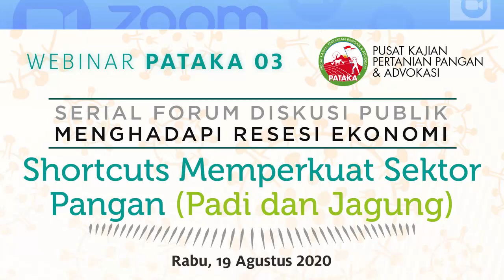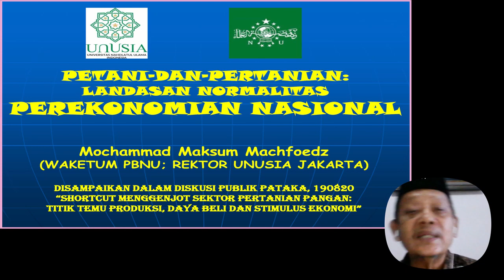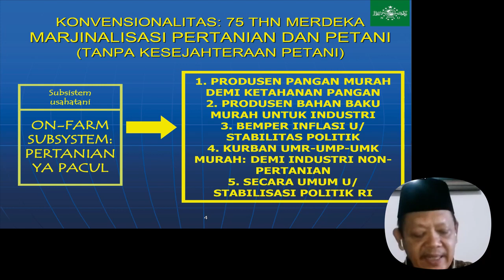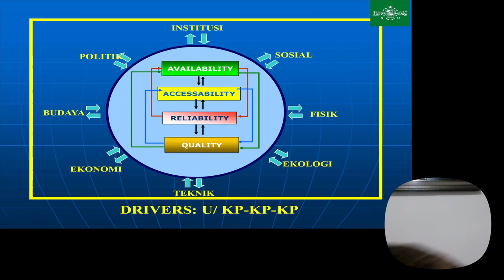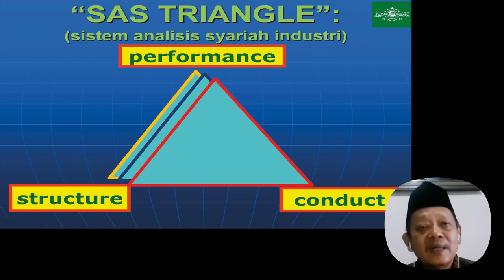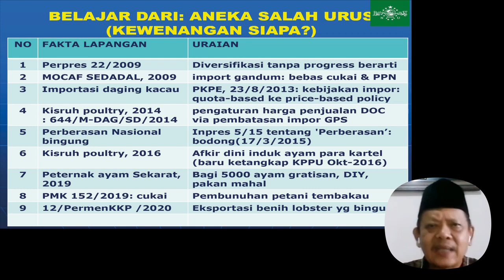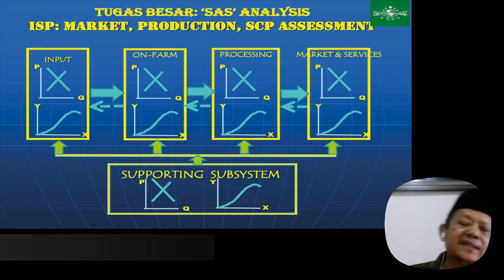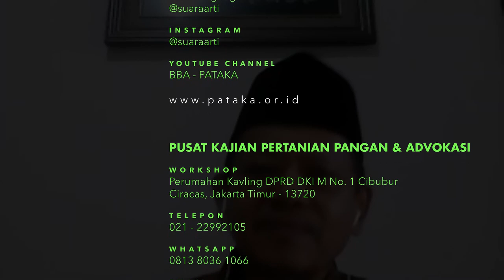Terobosan Pertanian BOLEH, Tapi Jangan LUPAKAN PETANINYA!!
Tema: SHORTCUTS MEMPERKUAT SEKTOR PANGAN (Padi - Jagung)

Acara: Rabu, 19 Agustus 2020

Pemaparan dari Prof. Dr. Ir. M. Maksum Machfoedz, M.Sc. yang saat ini menjabat sebagai Wakil Ketua PBNU dan juga Guru Besar Fak. Pertanian UGM Yogyakarta.

TELEPON:
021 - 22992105